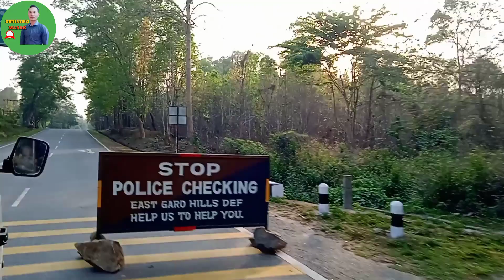Town ongkatanganiko || Sutindro Marak, Vlog Channel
Background Music